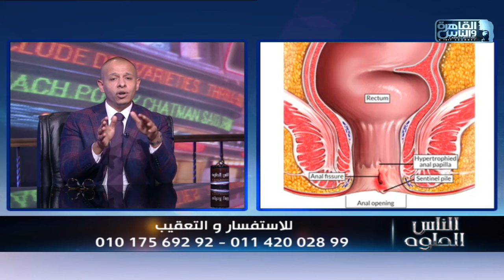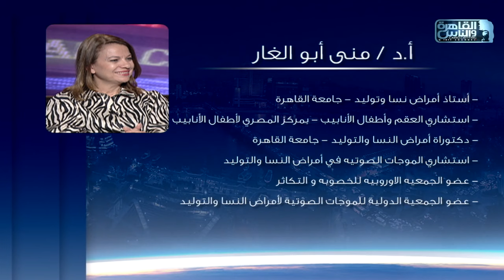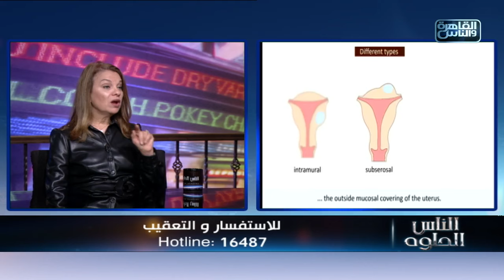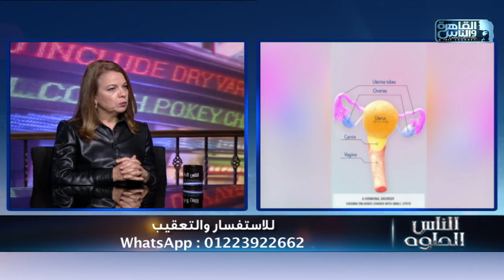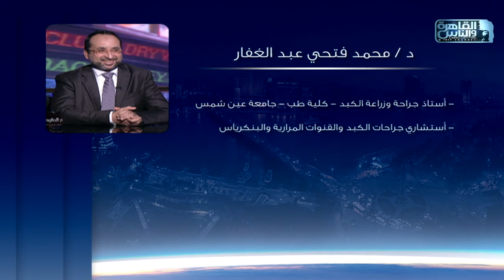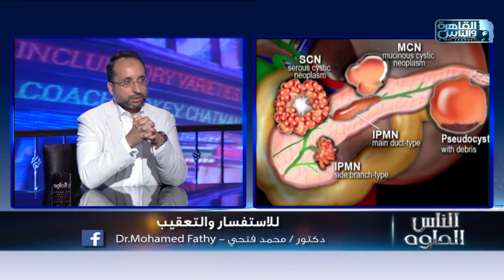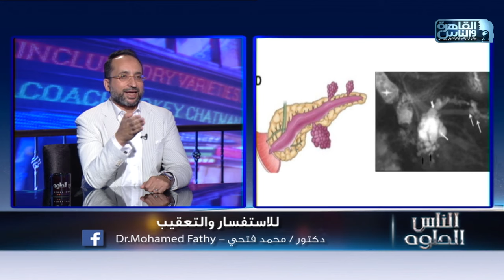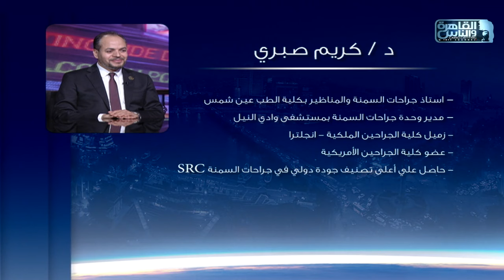الناس الحلوة| الحلقة الكاملة 13 نوفمبر 2024 مع دكتور ايمن رشوان